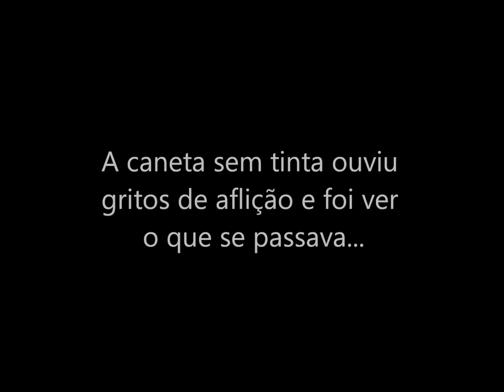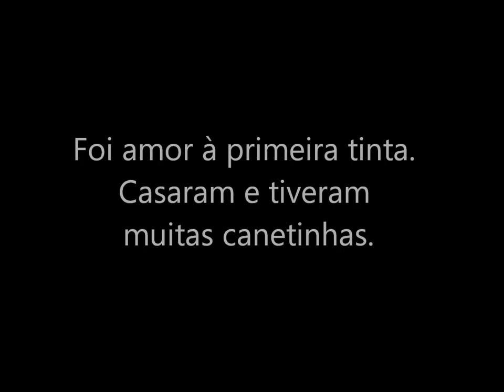Coração de Tinta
Texto & Animação por Ruy Barros